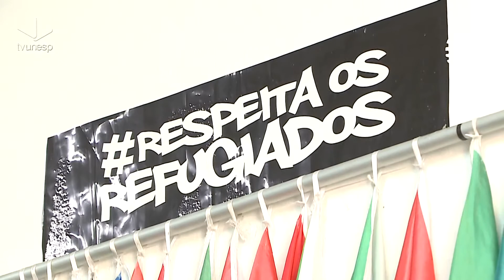Educando para a Diversidade | ONG África do Coração integra os refugiados e imigrantes no Brasil.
ONG África do Coração integra os refugiados e imigrantes no Brasil.
Conheça a ONG África do Coração fundada e formada por alguns refugiados e imigrantes que estão no Brasil.